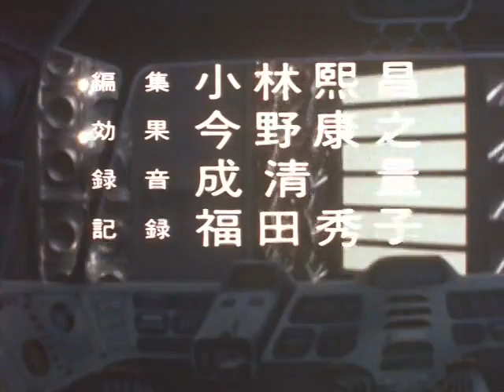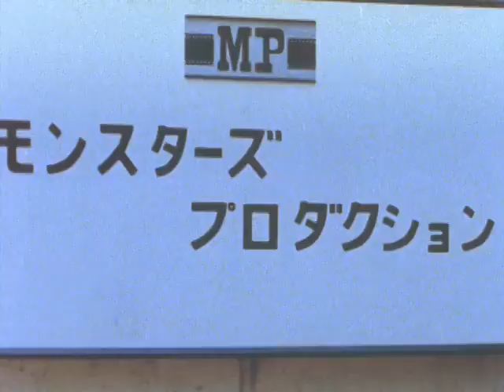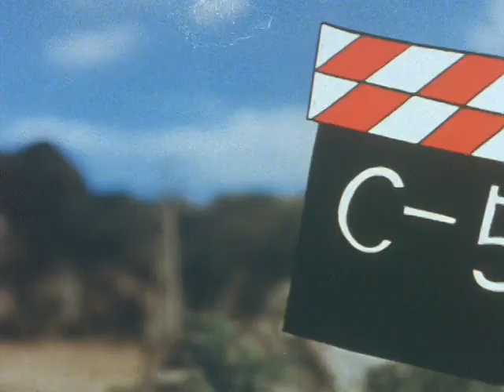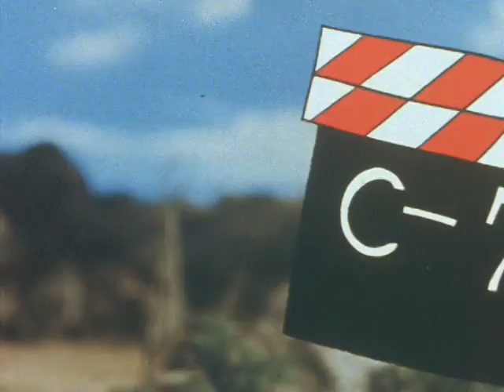恐竜大戦争アイゼンボーグ 第37話 Dinosaur Great War Izenborg Episode 37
Dinosaurs reappearing on Earth, stronger and more intelligent than before, led by Dinosaur Satan Gottes, an evil humanoid from the Black Nebula, and this time they are back to rule earth once more and wipe out humankind. They are alive and even thriving, in an underground Empire they built. In 1986, Ururu, the leader of dinosaurs, declares war against humanity. In an attempt to reclaim the Earth's surface, some of the dinosaurs evolve into deadly monsters, and start wreaking havoc on the human population centers around the globe. Story revolves around the D Force (D戦隊 D Sentai), and its two members, a brother and sister team of Tachibana Ai (立花 愛) and Tachibana Zen (立花 善), the Special OPs force, whose mission is to combat evolved dinosaurs and protecting the humanity at all cost. However, early in the series the siblings suffered a near fatal injury from the massive explosion during the test of a prototype super-tank, "predecessor to Izenborg". Their father died in the explosion. They survived, barely clinging to life. In order to keep them alive they needed to receive a cybernetic body parts and other implants so they could function normally within the society, and to synchronize with their combat vehicle and form the system known as Izenborg (Ai + Zen + Cyborg) (called Gemini in the US movie) and fight the Dinosaurs. Before the Izenborg process, each sibling has only a robotic half, interwined with the human one (Zen, robot right half - Ai, robot left half). During the Izenborg process, Zen inherits both the human "halves" and become the pilot known as Izenborg Man, Ai inherits both the robotic "halves" and become the Mother Computer of the ship, the tank Izen-I converts into the powerful ship Izenborg-Go.

During episode 20, Ai and Zen were able to combine into a "second step fusion", the giant humanoid Izenbo. Zen becomes Izenbo, while Ai - inside a modified version of the Izenborg-Go - is embedded into the head and provide the main body with energy and additional computing faculty.